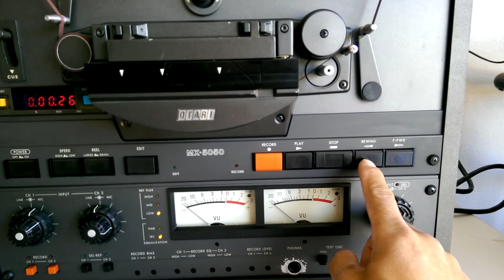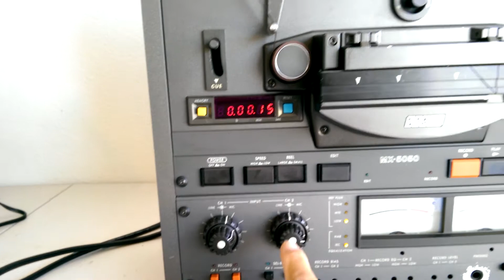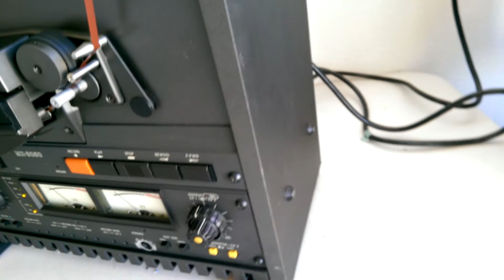Vintage High-end OTARI MX-5050 Reel to Reel Tape Player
OTARI MX-5050 Reel to Reel Player